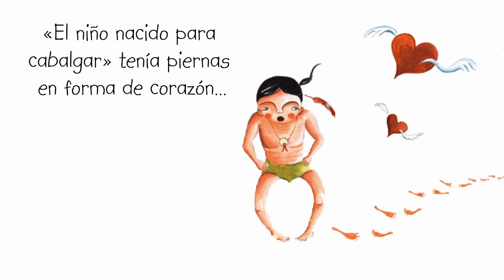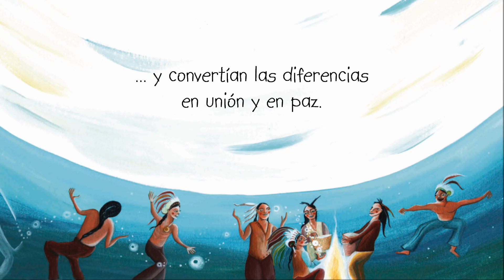Águila que Camina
Cuando el lobo aúlla y el águila nos sobrevuela, todo está dicho...
"Aguila que camina el niño comanche" es un relato mágico que canta a la naturaleza y a la armonía entre las distintas naciones del mundo, recordándonos a través de su poesía el poder de los cuentos para extraer de lo más profundo del alma  lo mejor que anida en nuestro interior.